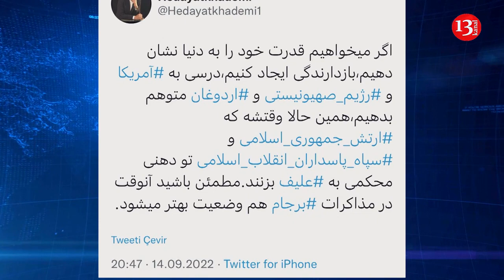Ermənipərəst iranlı deputat həddini aşdı- "Ərdoğana dərs verməliyik, Ordumuz Azərbaycana sərt..."